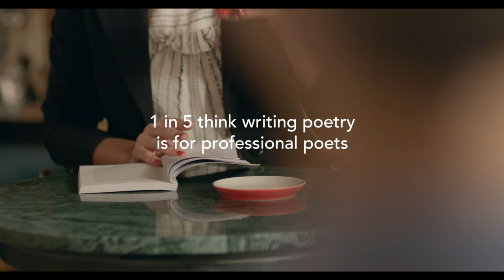Join Pay With A Poem 2017 (full version)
We are all poets at heart! So let’s give a voice to our feelings and write to brighten our day. On March 21st, World Poetry Day, join us in any participating location around the world. Get a coffee, get inspired, and Pay with a Poem.